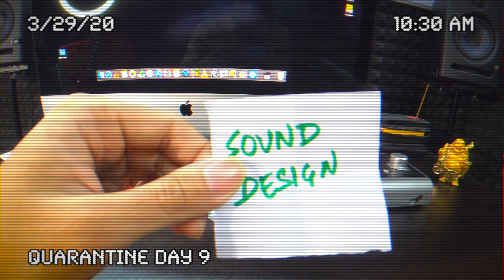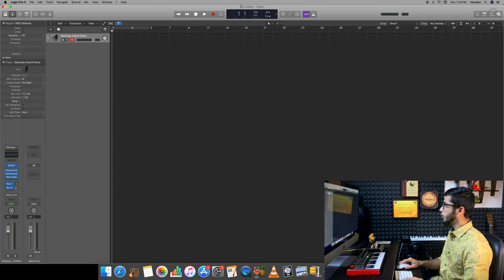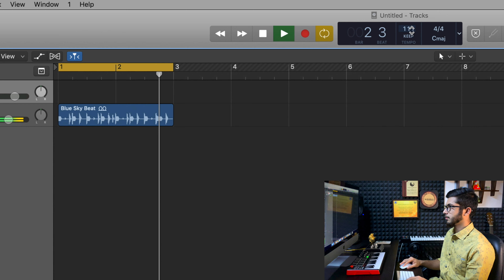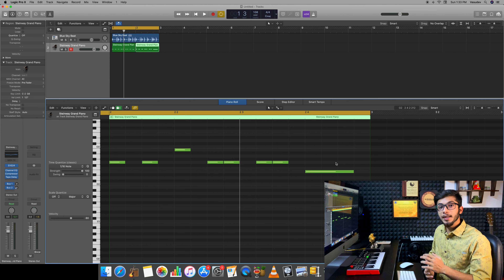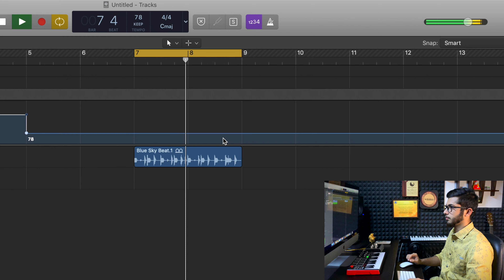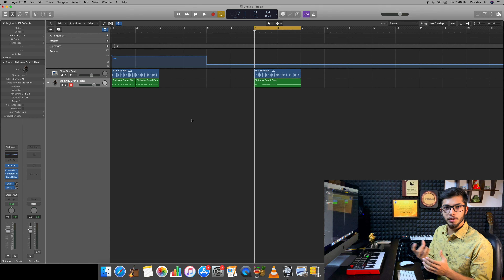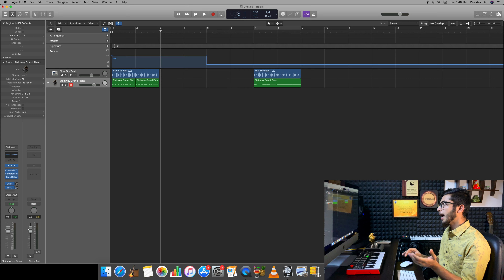How to make a MELODY using any DAW? | Simple and Easy Approach | Quarantine Special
In this video, we will be discussing the simplest approach towards making a melody. I hope you find this method easy. Happy learning ❤️

➤ Outro: Asif Khan